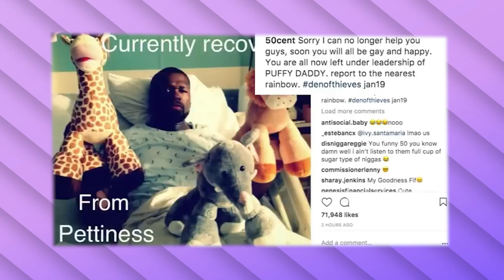Diddy Finally Confronts 50 Cent The Truth Behind Their Explosive Feud!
In today's video we look at Diddy Finally Confronts 50 Cent The Truth Behind Their Explosive Feud!